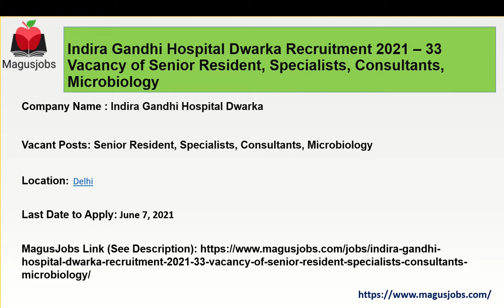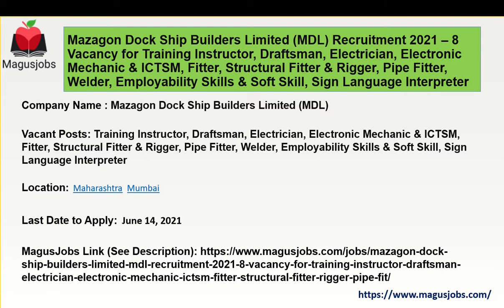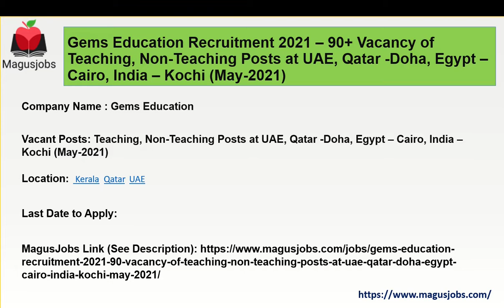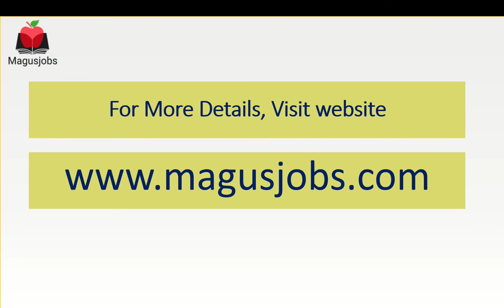Indira Gandhi Hosp | HCL| MDL | Gems Education| Ambedkar Nagar Hosp | Spices Board|Recruitment 2021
Indira Gandhi Hospital Dwarka Recruitment 2021 – 33 Vacancy of Senior Resident, Specialists, Consultants, Microbiology

Hindustan Copper Limited (HCL) Recruitment 2021 – 21 Vacancy of Electrician Grade-II, Electrician-cum-Lineman Grade-II

Mazagon Dock Ship Builders Limited (MDL) Recruitment 2021 – 8 Vacancy for Training Instructor, Draftsman, Electrician, Electronic Mechanic & ICTSM, Fitter, Structural Fitter & Rigger, Pipe Fitter, Welder, Employability Skills & Soft Skill, Sign Language Interpreter

Gems Education Recruitment 2021 – 90+ Vacancy of Teaching, Non-Teaching Posts at UAE, Qatar -Doha, Egypt – Cairo, India – Kochi (May-2021)

Ambedkar Nagar Hospital Delhi Recruitment 2021 – 29 Vacancy of Specialist, Senior Resident, Consultant

Spices Board Recruitment 2021 – 6 Vacancy of Technical Analyst – Chemistry & Microbiology